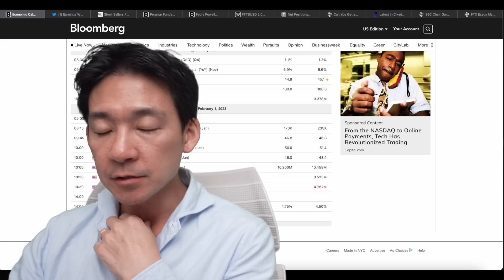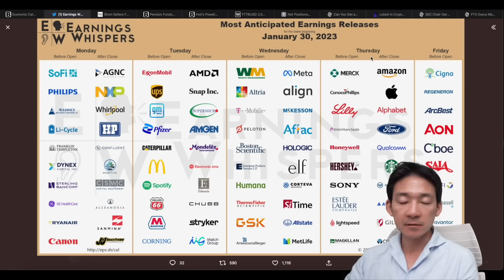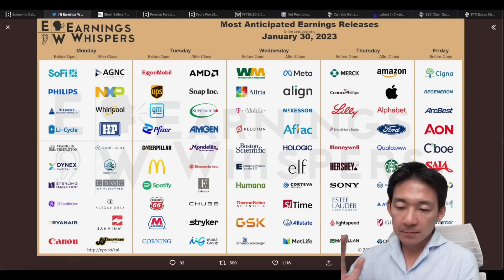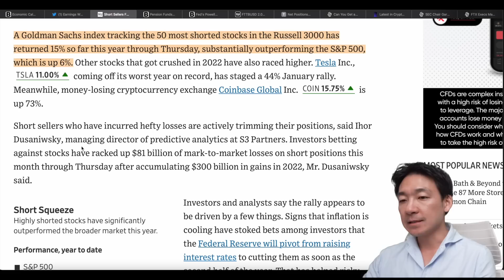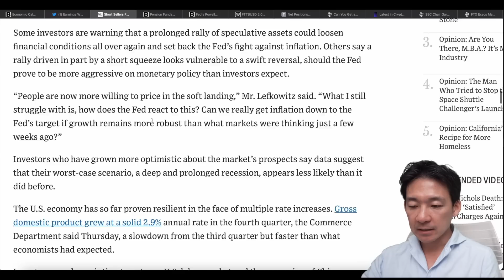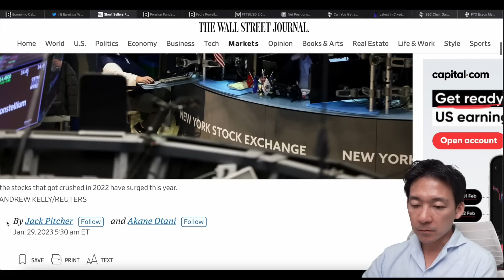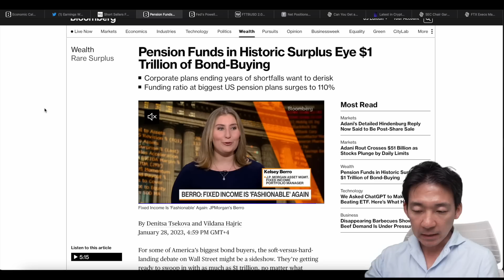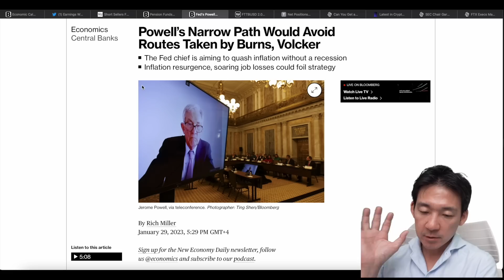米国株はショートカバーの年？FEDパウエル議長が直面する難題。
★注目のキャンペーン★
✅口座開設＋アカウント認証だけで1万円分の取引ボーナス付与！
✅70%Welcomeボーナス（15万円分貰えるまで入金の70%還元）
✅120万円分のRoyaltyボーナスもあり！（詳細はHPにて✨）

★【Seeking Alpha】米国株投資のプレミアムツールが期間限定年末セールで３９ドル❗️▶︎

★【Trading View】動画内で使っているチャート分析ツール【Trading View】▶︎

✅チャンネル限定のキャンペーンも多数

🔖目次
00:00 イントロ
00:14 今週の注目の経済指標
02:13 今週の注目の決算
04:21 2023年はショートカバーの年？
06:43 年金が債券を買い漁る？
10:33 パウエルが直面する問題
13:03 最後に雑談